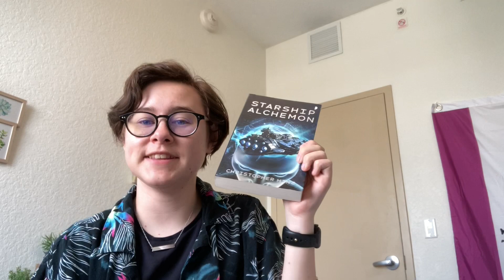Just some bookish BLOOPERS! 📚😝